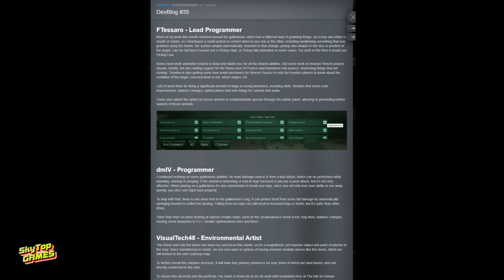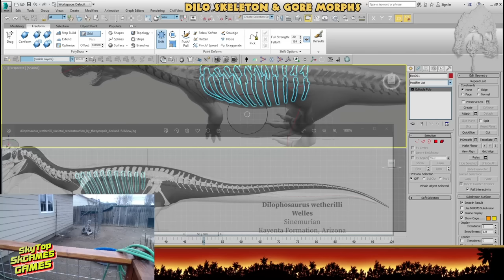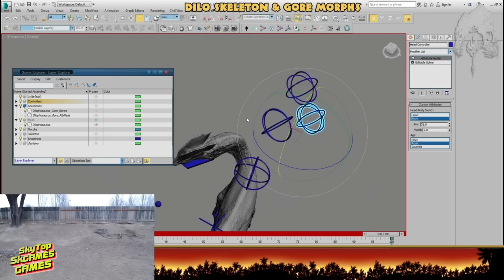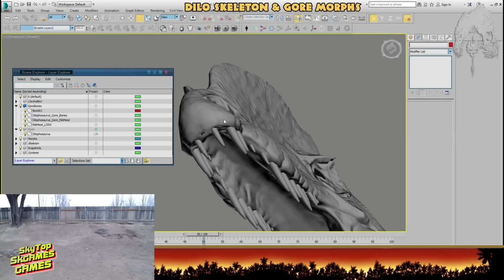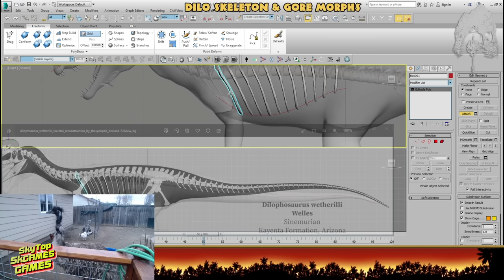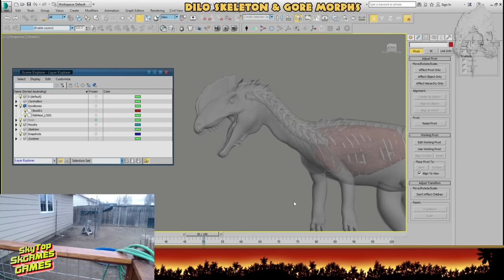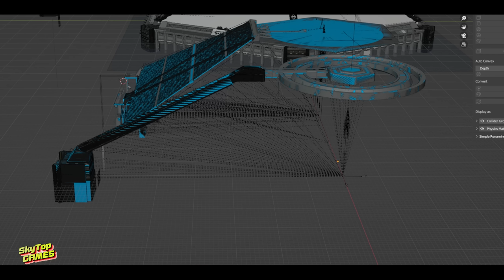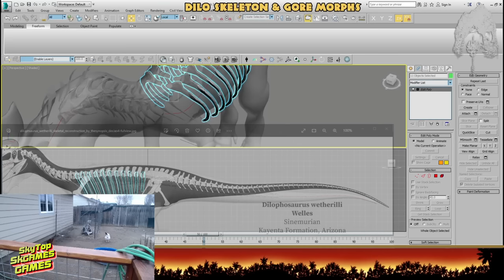THE ISLE. EVRIMA. НОВОСТИ. ОБНОВЛЕНИЕ 6.5. ГАЛЛИМИМУС. МАЙАЗАВР И ДЕЙНОХЕЙРУС. БУДУЩЕЕ ИГРЫ. ДЕВЛОГ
Тайм Код
00:00 Что было за кулисами разработки
04:10 Разработка Дилофозавра
04:59 ГАЛЛИМИМУС в Обновлении 6.5
06:00 Разбор Галлимимуса
11:02 Новый Купол на Gateway
11:35 Концепт Арт Майазавра
13:51 Новое ночное зрение!
14:45 Дриозавр,Цератозавр,Бейпиозавр,Галлимимус
17:18 Система Блида в игре
18:18 Концепт Арт Дейнохейруса
20:01 Будущее игры!